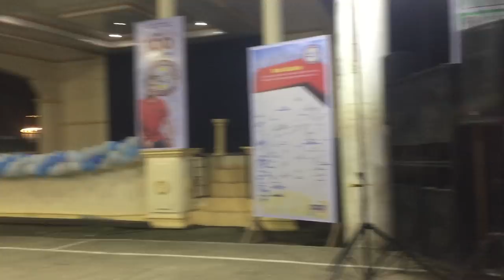tuning test sound chick piro nag sayawan agad